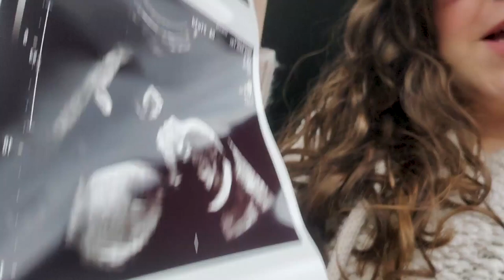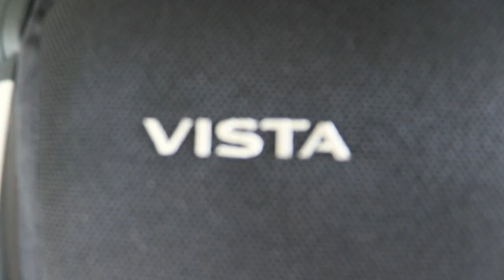VLOG: Baby Update, Crib Reveal, & Stroller Unboxing! | Uppababy Vista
Revealing our crib for baby girl, and unboxing our new Uppababy Vista stroller!